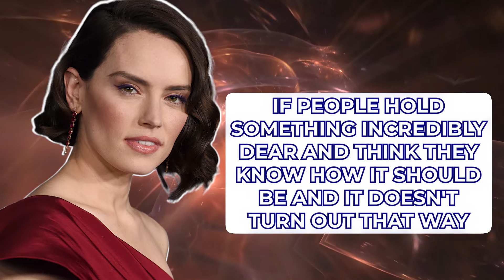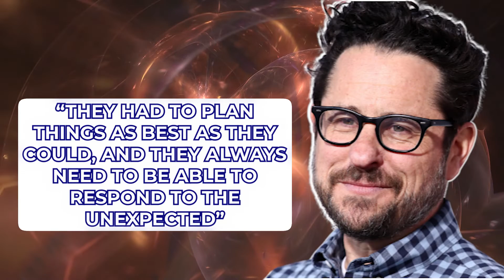Star Wars Boss Offers DISAPOINTING Update On Rian Johnson's TRILOGY..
Welcome back to  Scene Summary, today on the channel we are going to talk about Star Wars boss offers disappointing update on Rian Johnson's trilogy. Star Wars boss Kathleen Kennedy has given fans a disappointing update on Rian Johnson's planned trilogy, admitting things are on the back burner. Johnson, who directed 2017's The Last Jedi, was confirmed to be overseeing a new trilogy way back when his movie was released, though little progress appears to have happened since. Speaking to Vanity Fair, Lucasfilm president Kennedy revealed that the movies were less of a priority at the moment, noting the director's commitments to his Knives Out series.

"Rian has been unbelievably busy with Knives Out and the deal that he made at Netflix for multiple movies," she said. It comes after author Sariah Wilson confirmed last year that Johnson's Star Wars trilogy was "still on", adding: "No dates or timelines because he has other projects going on, but it is happening. THAT IS ALL I KNOW ABOUT IT." A year before that, the director himself said he was "still talking to Lucasfilm but they haven't announced anything on their slate yet", and in 2019 he rubbished reports that the films had been axed. Meanwhile, Rian Johnson's Star Wars Trilogy Not Happening Anytime Soon And Kathleen Kennedy Explains Why. The plan was to have Rian Johnson lead the way for a new Star Wars trilogy, but following Star Wars: The Last Jedi's divisive release roughly five years ago, those plans were put on hold. Now it looks like it will be staying that way, according to Lucasfilm president Kathleen Kennedy. Watch the whole video for the complete details about the disappointing update on Rian Johnson's trilogy and other related news.

The RIAN JOHNSON TRILOGY Is Still Happening, But Should It? (I Am Conflicted) | Star Wars News